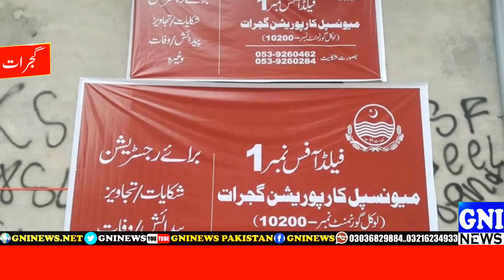Union councils khatm kar di gai field office Ka iftata kar diya Gaya